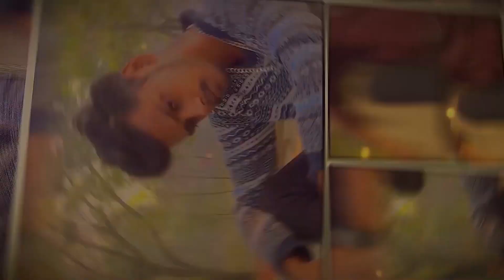Pakistani React on Sameer Staylo Latest Instagram Reels | Attitude Boy | NG Reaction Crew